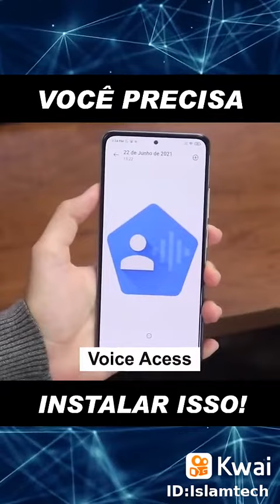você precisa instalar isso !!!